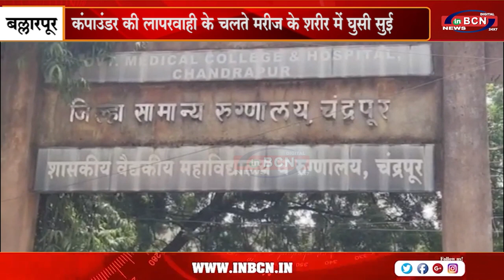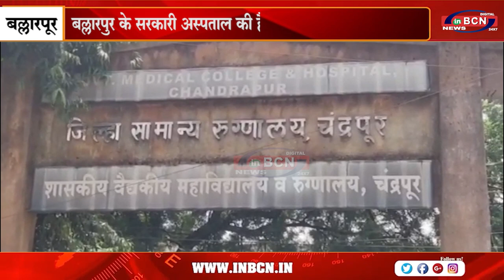बल्लारपुर के सरकारी अस्पताल की हैरान करने वाली घटना.......INBCN NEWS